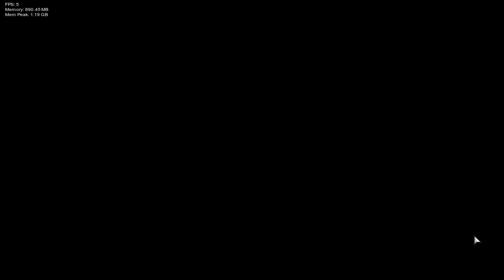[FNF] Ourple Guy: Ourpspanded - Live (FC)